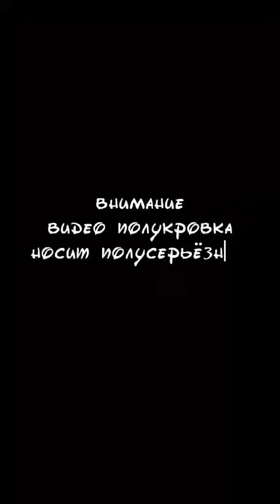Фильм про купола и место, где вас ждут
В России очень круто отдыхать если знать где )
Sheregesh, Kemerovo region
всем привет🐩

с вами Алиса🦩 из Серебра и вот какие новости у нас к этому часу:

1. во-первых, самая главная и радостная новость заключается в том, что я теперь буду рассказывать вам все сплетни, которые происходят у нас в домике;

2. во-вторых, хочу пригласить вас к нам в гости, чтобы вы смогли:

✨насладиться нашими завтраками отвал башки;

✨утрешней каталкой с самым ярким солнцем и снегом как блёстки;

✨найти у нас хорошее настроение;

✨попробовать на вкус атмосферные вечера в нашей чилл-зоне с бокалом вина или чего предпочитаете у камина;

✨попариться берёзовым веником и поваляться в снегу (валяние в снегу бесплатно);

✨поболтать с Алисой, которая колонка и с Алисой, которая я;

✨кажется, ещё много всего, что даже строчек не хватает;

3. и последняя сплетня на сегодня. гости из первого номера сказали, что у нас невероятно вкусные авторские завтраки🥲

это какой-то разрыв сердечка 💔

если вы были у нас в Серебре и знаете меня, дайте знать своими добрыми смайликами🥥

это мой первый опыт в сети и я волнуюсь так же сильно, как перед своей первой каталкой🥲

если же мы не знакомы, то скорее собирайте свои чемоданчики, я уже вас жду 🤍

4* Парни, девочки а самое главное, вы можете встретить свою любовь и провести приятно время, например сходить в баню ) Пункт от автора канала ps дима_кружева

Эти виды
Дикая природа
Хочу еще